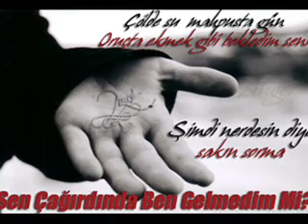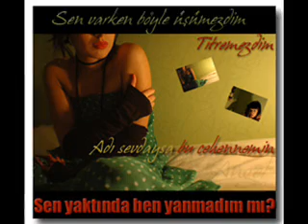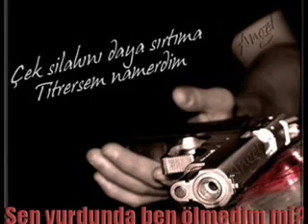Sen Vurdunda Ben Ölmedimmi...Ağlatan Parça...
Çocuk Söylerken Ağladı İsyann..